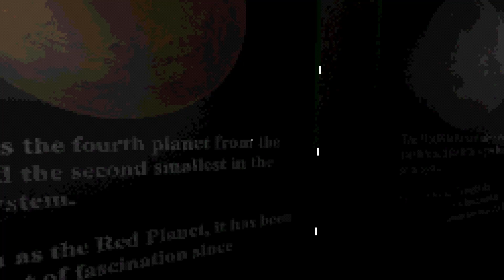SorrowsSeed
Author ScorpionSensual